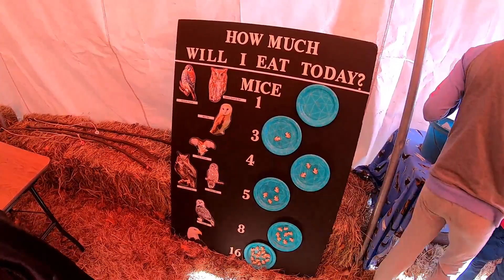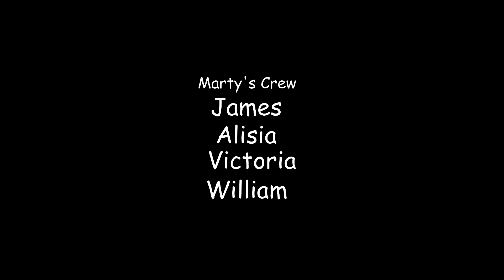Crew Cuts: Eagle Days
The day before we went for our hike at Rocky Ford Fishing Access, we attended an annual event at the Milford Lake Nature Center called Eagle Days.  They took us on a bus tour to a viewing area where we saw several Bald Eagles, and an impressive eagle nest (from a distance).  Classes were offered to educate the public on eagles and other birds of prey, and the staff were more than willing to answer any of the kids' questions.  It was a fun event and a perfect addition to what has been an Eagle-centric month for us!

For information about the Milford Nature Center and the Eagle Days event